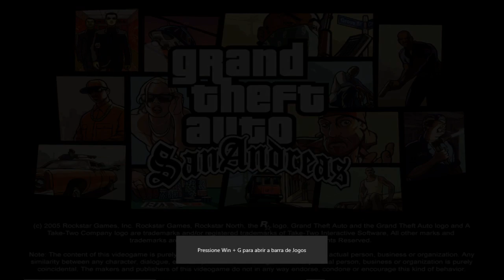GTA Superman Stories Part 6 - Lex Luthor seeks the Talibans (طالبان‎)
Lex Luthor is approaching more and more of him dark goals. No one knows what he wants, nobody knows that he is still alive. He joined to the Talibans, in the Middle East, he knows the 'hidden technology' and seizes it.

ليكس Luthor يقترب أكثر فأكثر من له أهداف المظلمة. لا أحد يعرف ماذا يريد، لا أحد يعرف انه لا يزال على قيد الحياة. انضم إلى طالبان، في منطقة الشرق الأوسط، لأنه يعلم أن "التكنولوجيا الخفية 'وتستولي عليه. GTA San Andreas Talibans